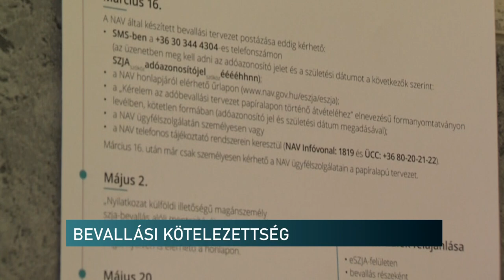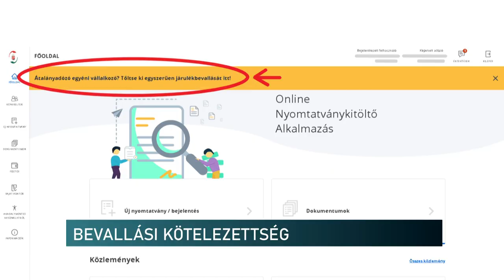Átalányadózók bevallási kötelezettsége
A katáról átalányadózásra áttérő vállalkozóknak havonta bevallást kell benyújtaniuk a NAV-hoz. Ezt az 58-as számú nyomtatványon tehetik meg az érintettek, amely dokumentum kitöltését egy webes felülettel segíti az adóhivatal. Az Online Nyomtatványkitöltő Alkalmazáson keresztül, ügyfélkapus azonosítást követően érhető el a rendszer.